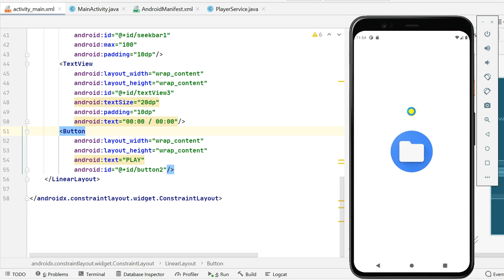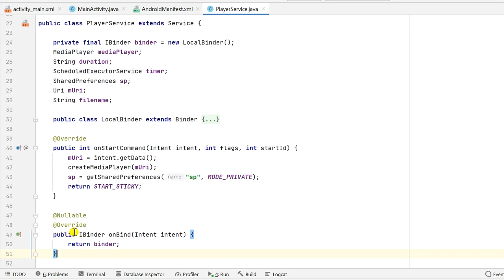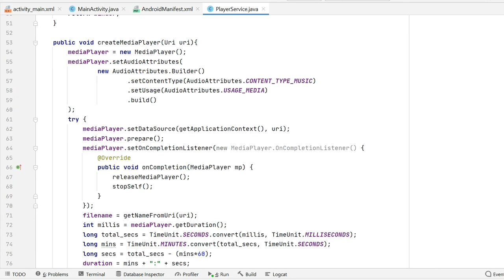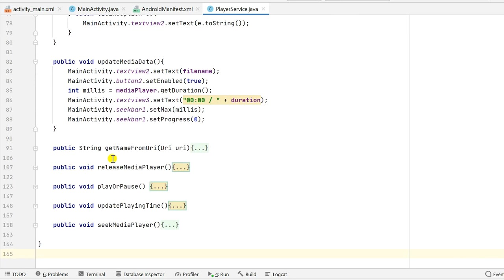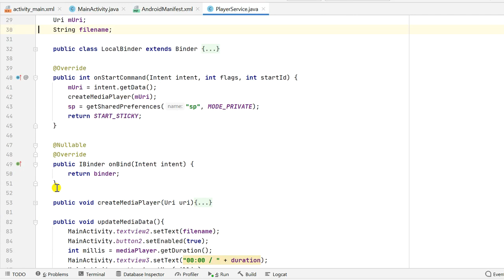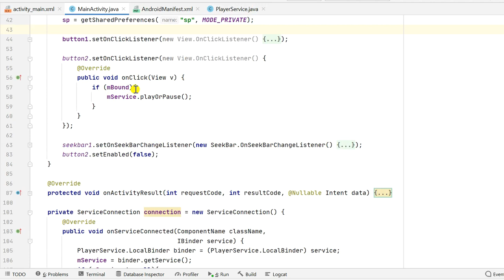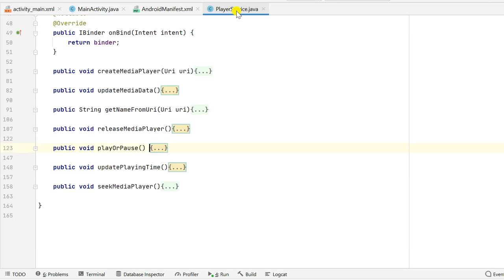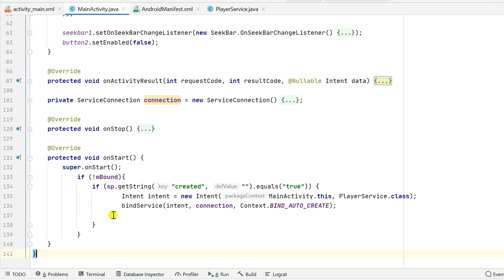MediaPlayer in Service class example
This video shows how to play a song using MediaPlayer in Service class and how to control it from Activity. The codes used are available here: